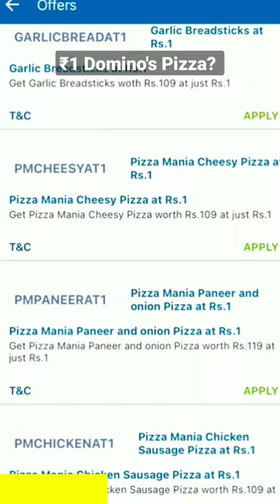Domino's Pizza at just ₹1?